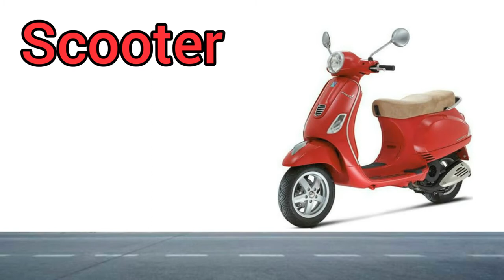land transports/types of land transportation/transport land use/example of land transport/transport